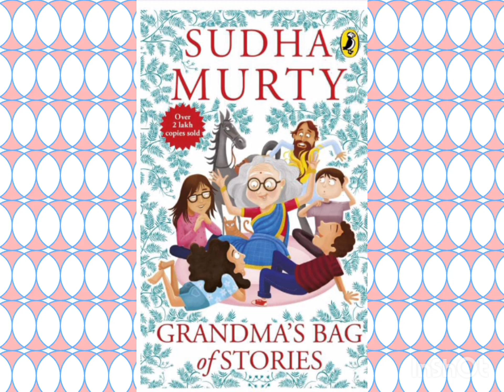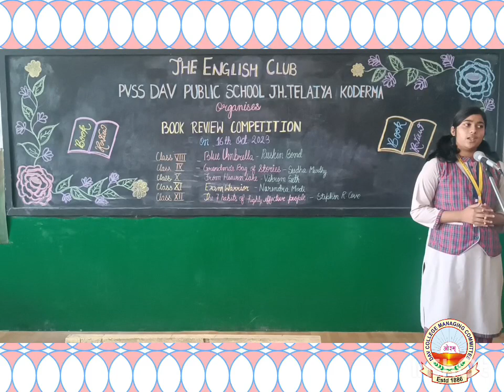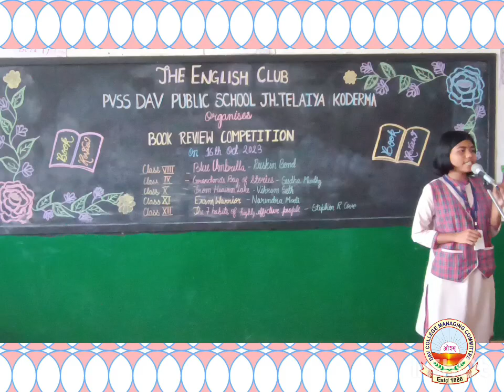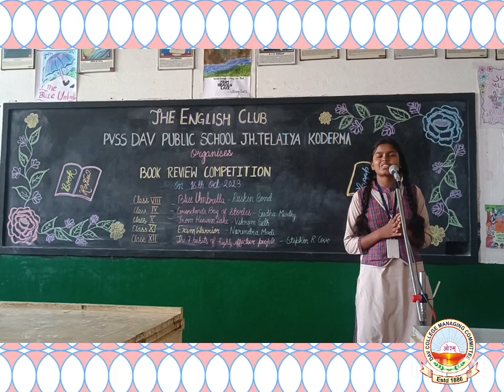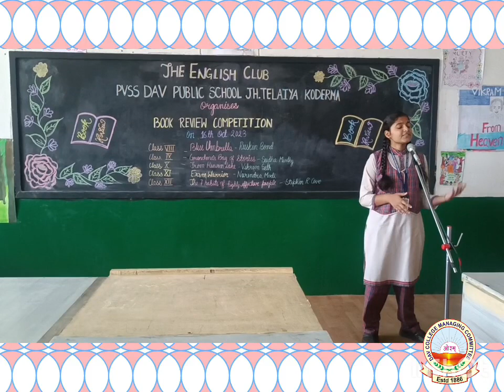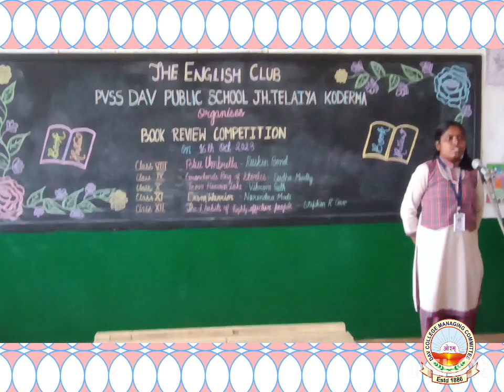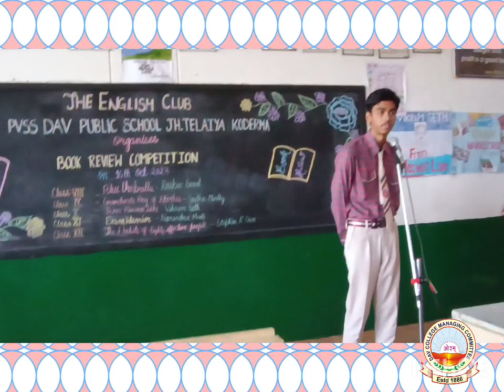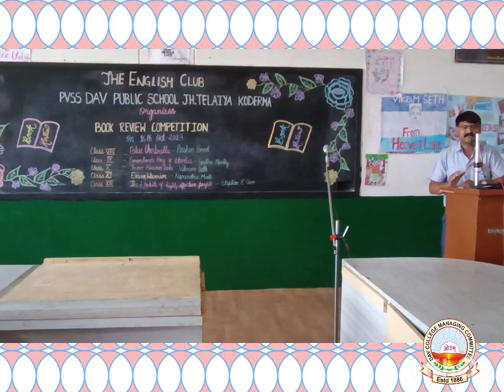BOOK REVIEW COMPETITION 2023